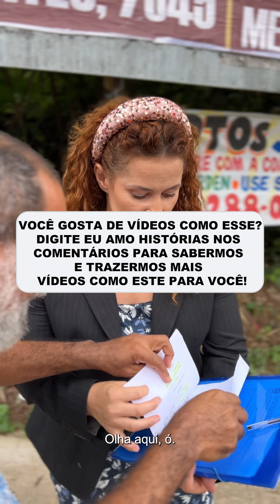Este lava-rápido foi recompensado por sua honestidade 👏